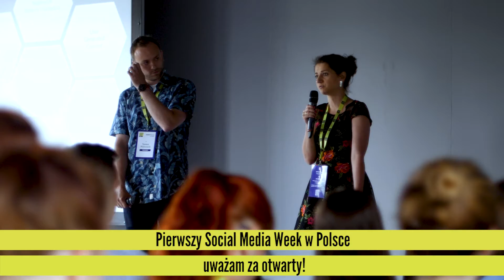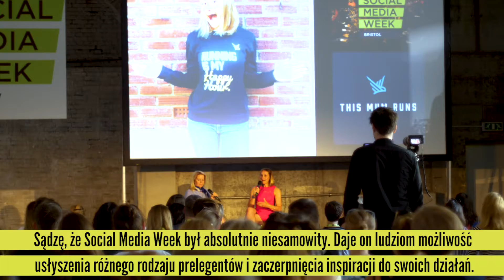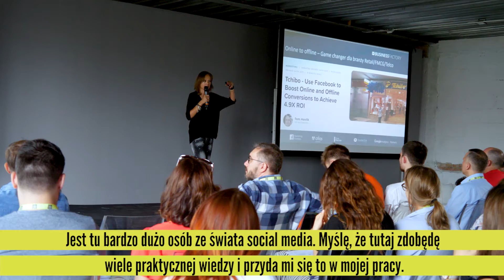Social Media Week Warsaw 2018 Relacja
Zdjęcia, montaż: Kuba Odelski